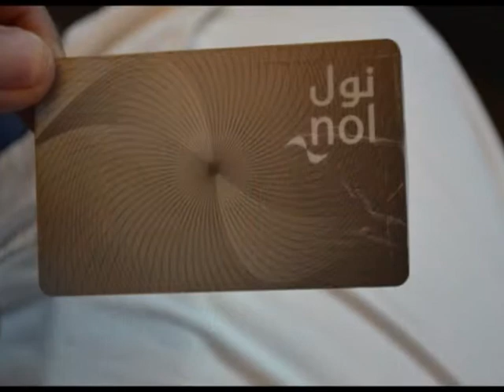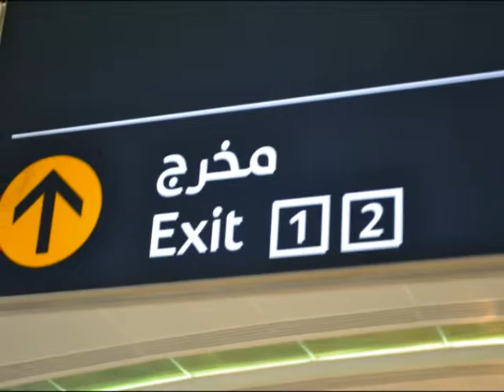Dubai Metro, nikon d3100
my everyday commute from discovery gardens to Dubai marina..